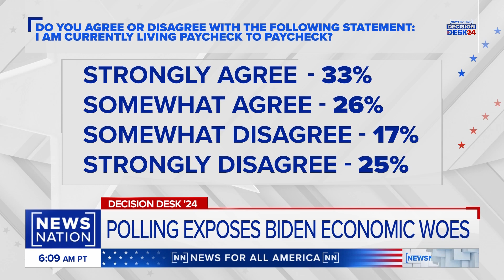Will debates actually swing election? | Comments by Denise Gitsham on NewsNation